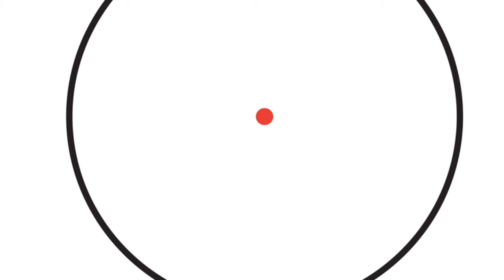The Red Dot Trick SO COOL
The bunny is really cool